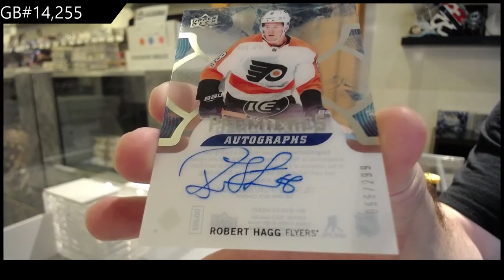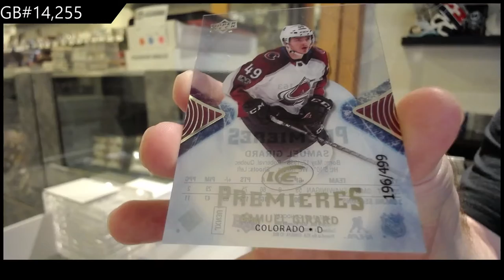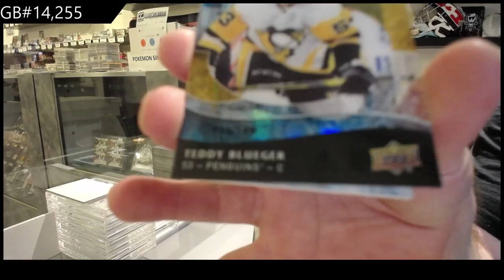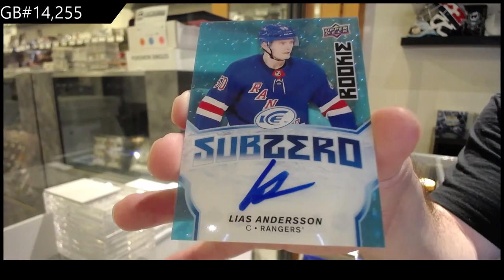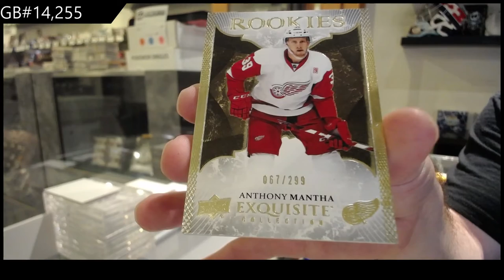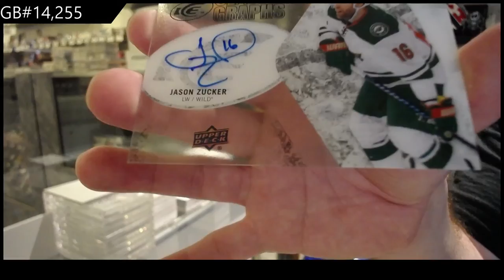Upper Deck Ice Hockey Multi Year Box Break - C&C GB #14,255